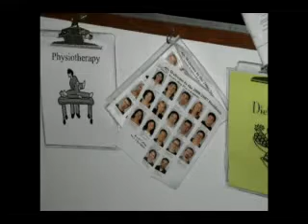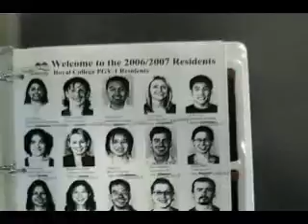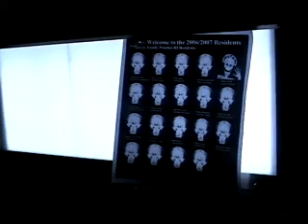Where Everybody Knows Your Name - ie Royal Jubilee Hospital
Sometimes in residency you wanna go where everybody knows your name... from UBC Victoria Residents Skits Night '07.